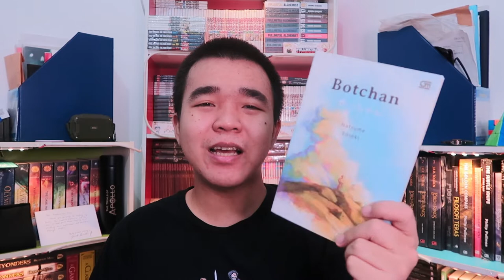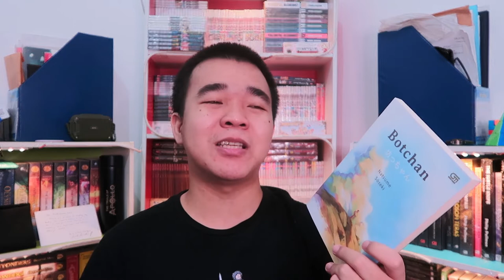Novel Sastra Klasik Guru Penggebrak Ketidakadilan - Review Botchan Natsume Souseki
Review novel Botchan oleh Natsume Souseki

Blurb:
Seperti cerita The Adventures of Huckleberry Finn, Botchan mengisahkan pemberontakan seorang guru muda terhadap ?sistem? di sebuah sekolah desa. Sifat Botchan yang selalu terus terang dan tidak mau berpura-pura sering kali membuat ia mengalami kesulitan dalam berinteraksi dengan orang-orang di sekitarnya. Cerita yang dituturkan secara humoris ini sangat populer di kalangan tua dan muda di Jepang, dan barangkali merupakan novel klasik yang paling banyak dibaca di Jepang modern.